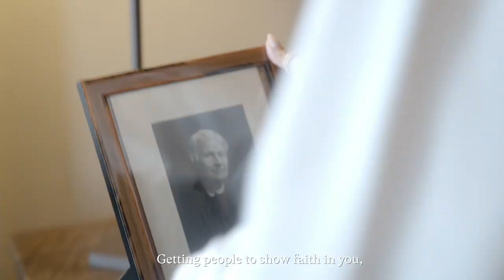Codorniu - Celebrating the journey